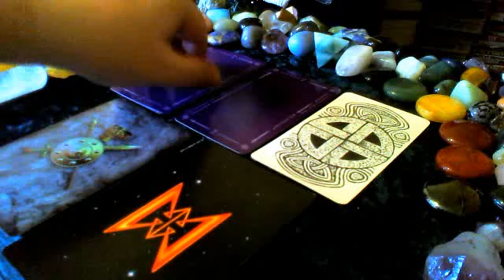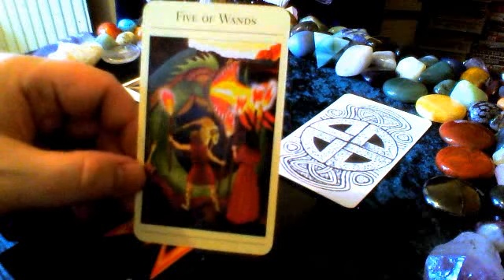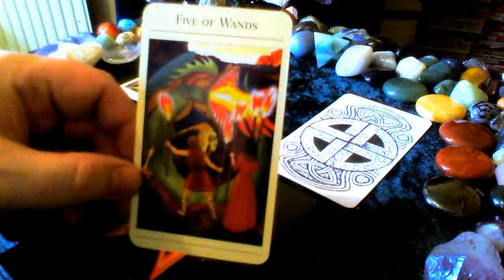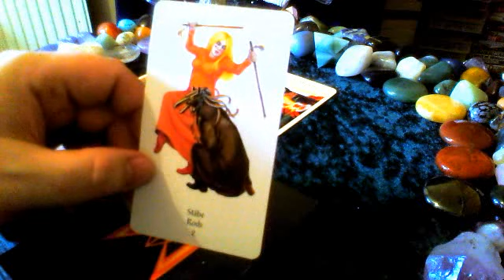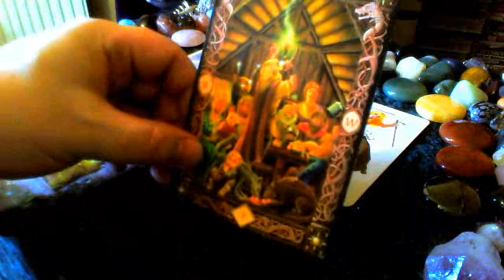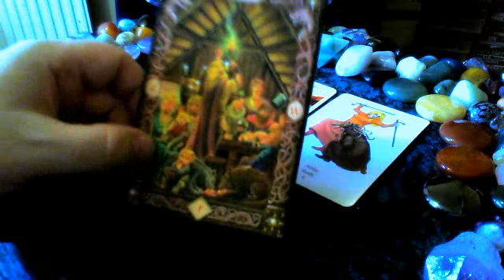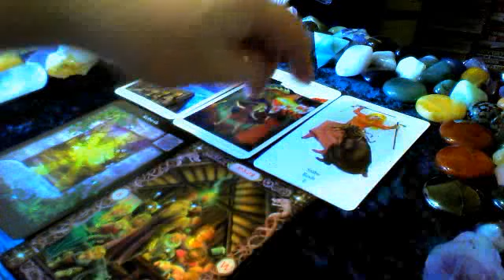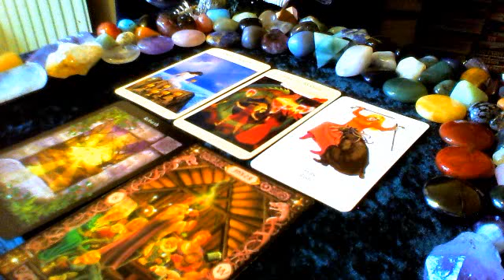Tarot reading "Card of the Day" - 24.03.12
Hi guys, here are your extended cards for today. I hope this video is ok because the card energies were manifesting IMMEDIATELY and this took half a dozen attempts just to record! I hope you enjoy it, and please leave me some feedback. Blessings! Gaz xx